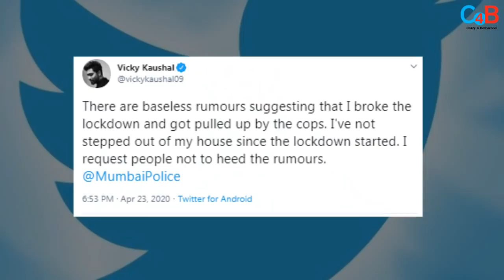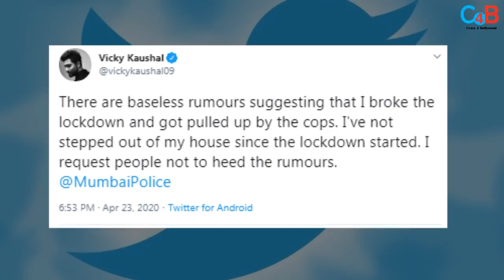3 HINTS : Salman Khan's Close Friend Katrina Kaif Found New Love In Vicky Kaushal!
Something is cooking between Katrina Kaif and Vicky Kaushal ? Check out the video